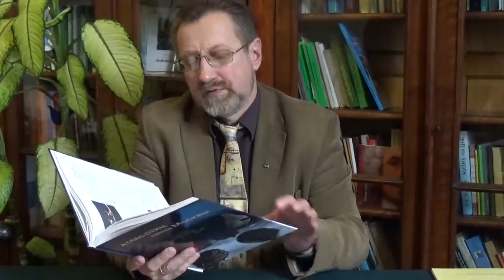Птицы в городе. Экологический аспект. Часть 1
В видеолекции «Птицы в городе. Экологический аспект» обсуждаются вопросы взаимоотношений животных с биотической и абиотической средой на примере птиц, живущих в нашем городе, и их адаптации к жизни в городских условиях.

Калякин Михаил Владимирович, директор научно-исследовательского Зоологического музея МГУ имени М.В. Ломоносова, доктор биологических наук, профессор.